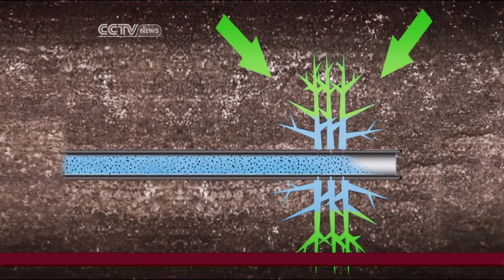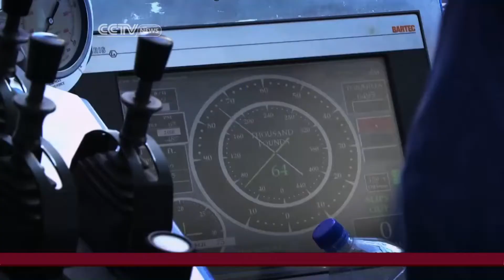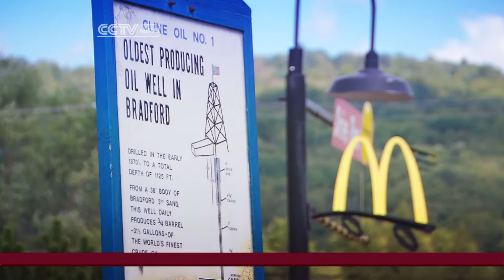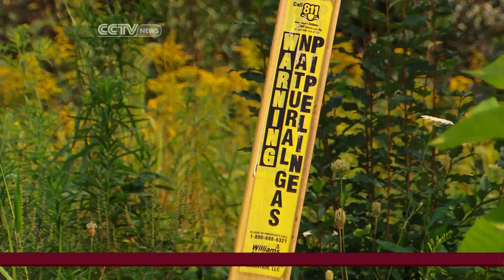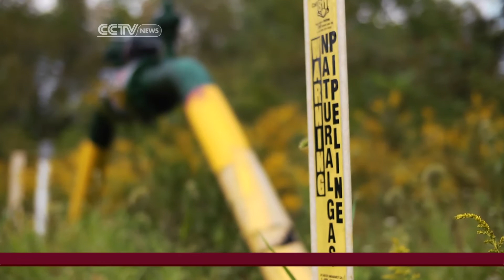Fracking explained: the debate over shale gas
CCTV's Jessica Stone investigated the rapidly expanding shale gas industry in the United States, which, while promising to be a source of significant economic growth and job creation, is not without its fair share of detractors, who point out environmental concerns behind fracking.